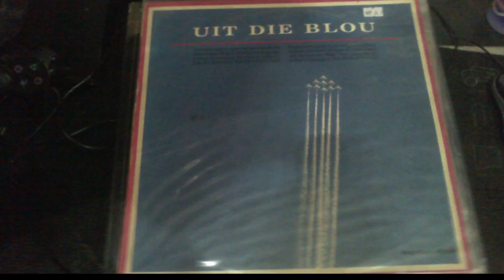Lili Marlene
The is Recorded in stereo from the original LP.
The Band Featured is the South African Air Force Band And The Gymnasium Band who are under the direction of Captain J. KOOPSVAN'TJAGT.